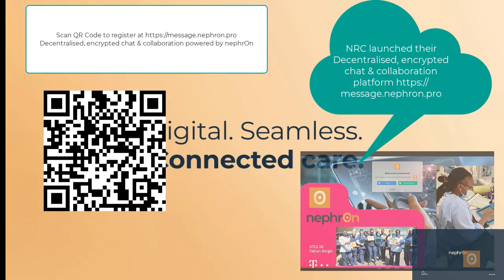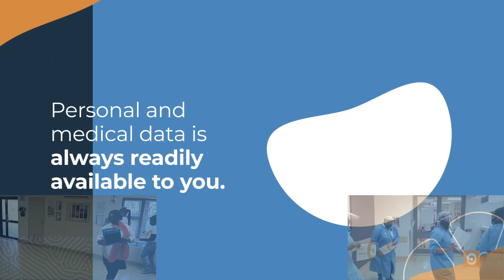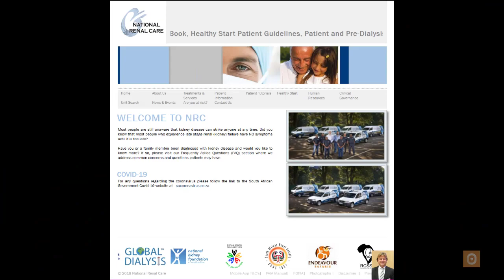releases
Regards / Herzliche Grüße

Gina Lattila and Fabian Berger

Please use this link to set up an appointment/meeting with us.